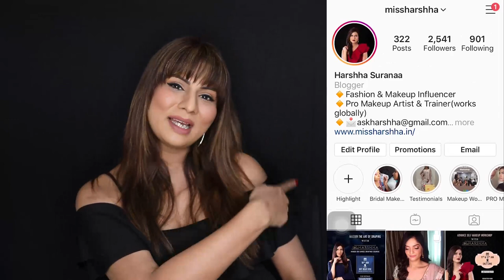How To Be Happy In Life? | What Is True Happiness? | Vanyaa Surana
Hi Friends,
On the special day of International Day of Happiness, i have created this video to make you more aware about the concept of true happiness. Sharing my views and experience about the same and how you can choose to be happy always, no matter what the situation is around you. I hope this video will create some positive changes in your life and living.

Do checkout my other youtube videos-

Which Is The Best Face Wash For Dry / Oily / All Skin Type? |Beauty Awareness Series | Miss HARSHHA

Regards,
Miss Harshha.